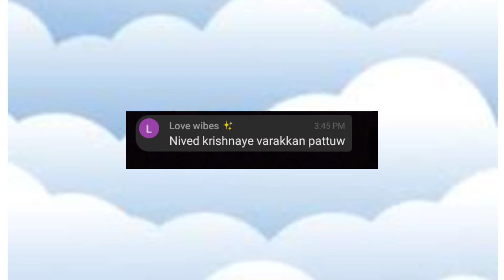l am try to draw nived Krishna 🥺🥺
Hey cutie welcome to draw pink here I am to draw
nived Krishna l try my best 🥺🥺🥺🥺🥺🥺🥺🥺